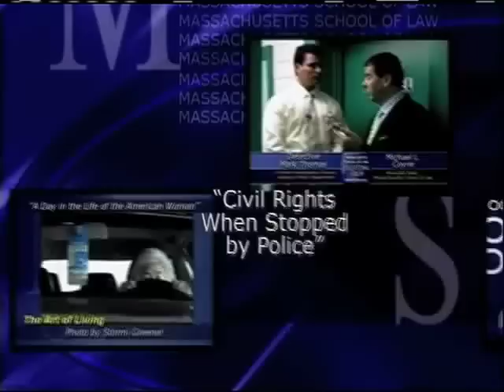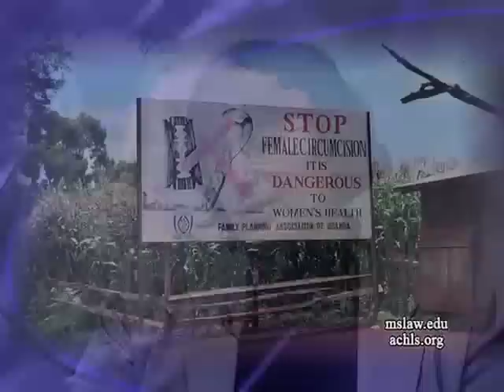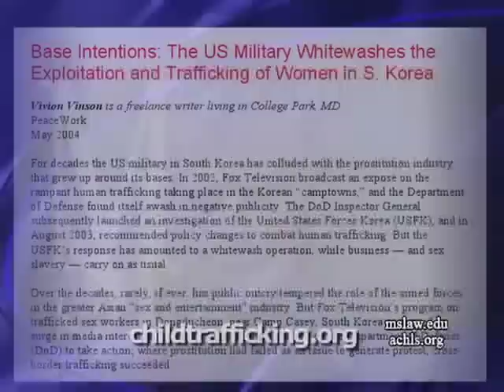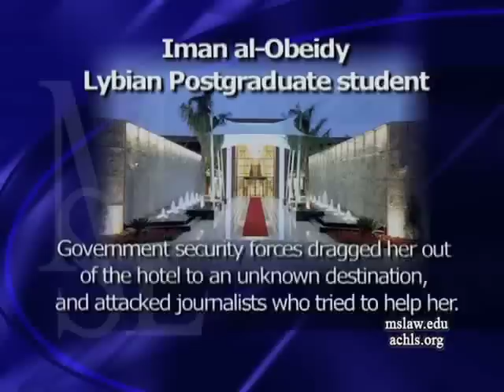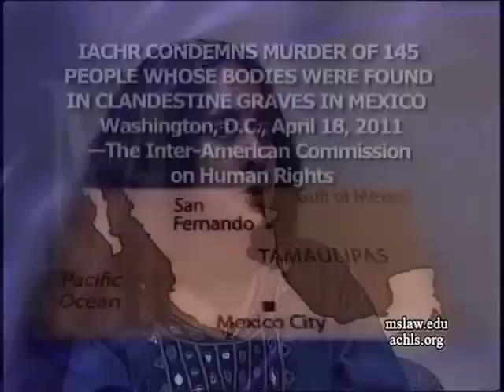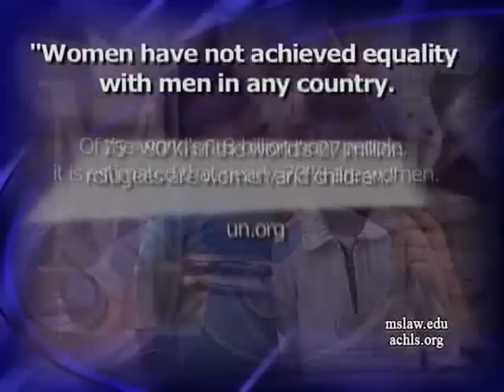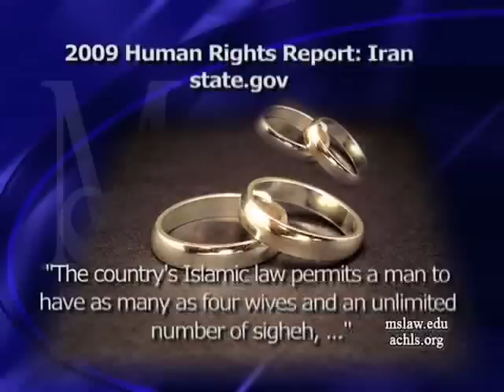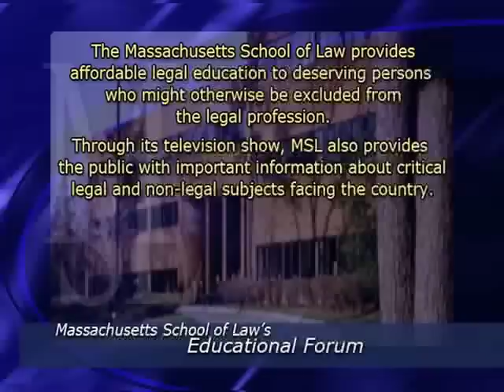Worldwide Violence and Discrimination Against Women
Female Genital Mutilation, rape,  forced prostitution and trafficking and basic civil rights are just some of the topics covered during this fascinating  discussion of women's civil rights around the world.  One woman's first hand account of growing up in Iran follows the panel.

Professor of Law Diane Sullivan is joined by Dr. Nata Duvvury of the Global Women's Studies Programme NUI Galway School of Political Science & Sociology; Cynthia Enloe, Research Professor and Women's Studies faculty member at Clark University; Jessica Neuwirth, one of the founders and current President of Equality Now and Nancy Dorsinville, Senior Policy Advisor for the office of the UN Special Envoy to Haiti in this episode of The Massachusetts School of Law's Educational Forum on the topic of the Worldwide Treatment of Women.